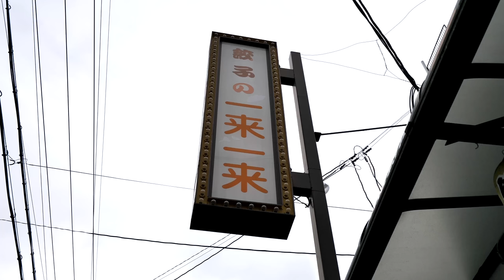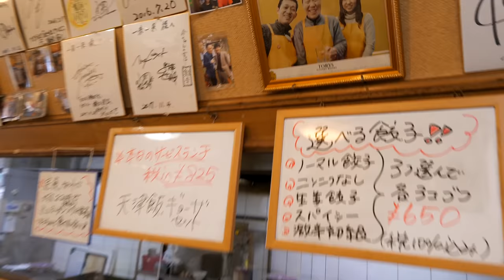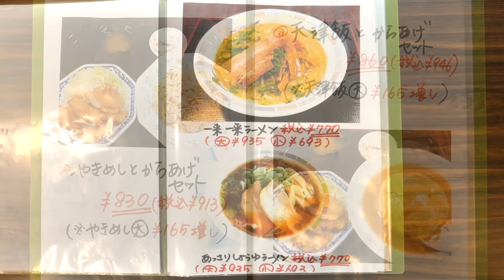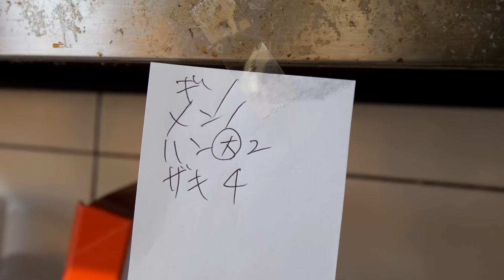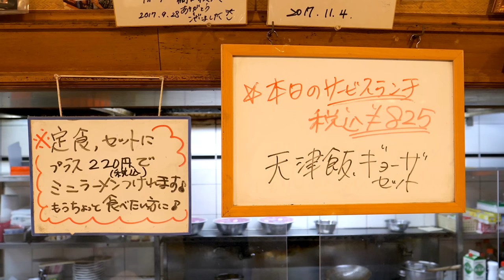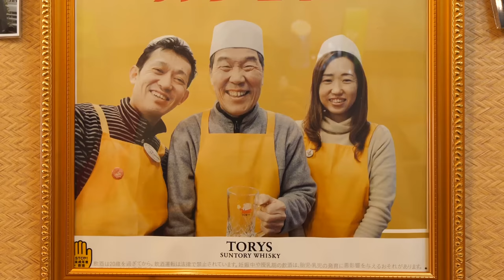【京都】熟練の中華鍋さばき！家族で営む老舗町中華の朝の仕込みに密着丨Egg Fried Rice - Wok Skills in Japan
店名　餃子の一来一来
住所　京都府向日市向日町南山39-8

0:00 ダイジェスト
0:32 本編
1:09 天津飯あんかけ作り
4:06 店主様インタビュー①
8:04 餃子の仕込み
13:06 開店
18:25 焼き飯
21:22 天津飯
23:08 一来一来 名物の餃子
28:05 お客様インタビュー①
32:15 実食
36:55 店主様インタビュー②